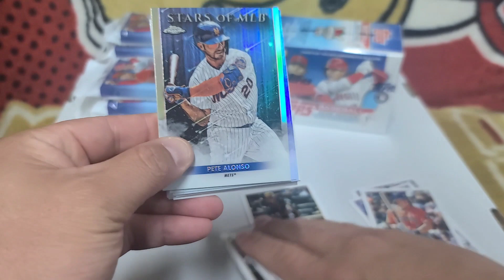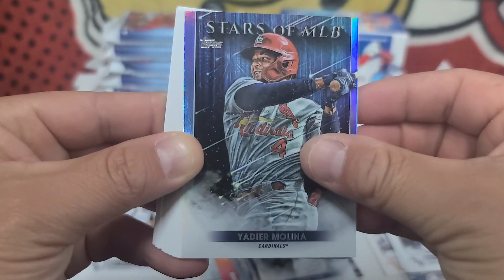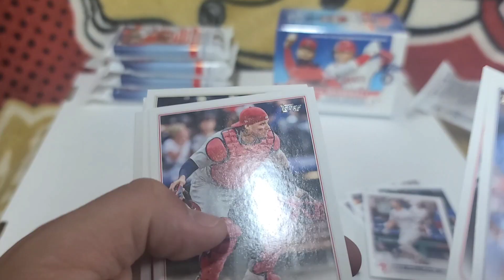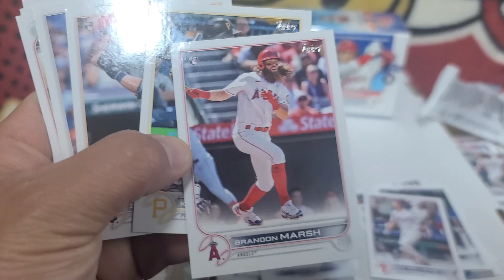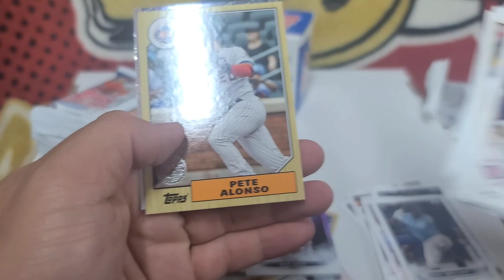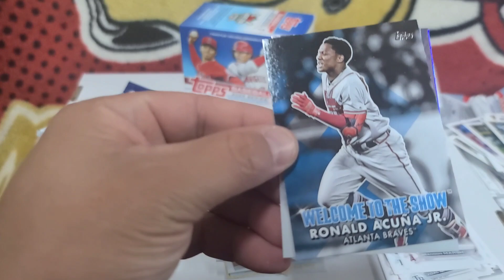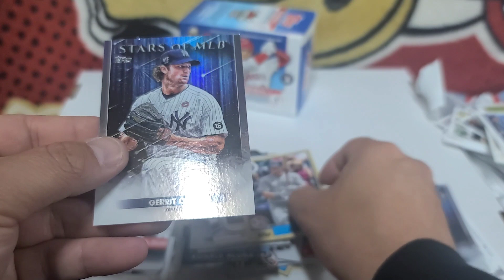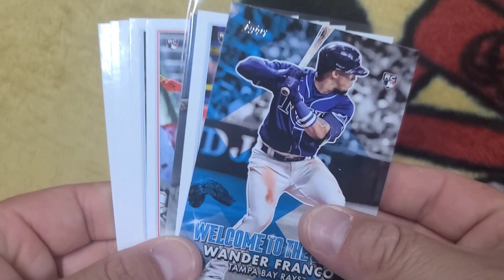Walmart & Target Sports Card Hunting! + Opening Topps Baseball - Chasing Home Field Advantage!